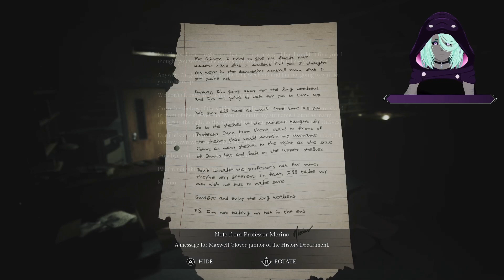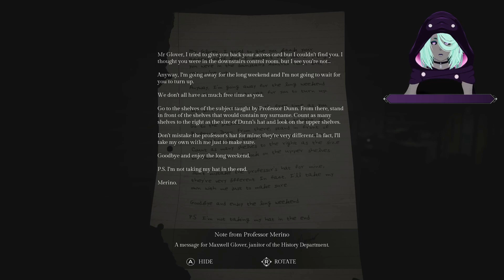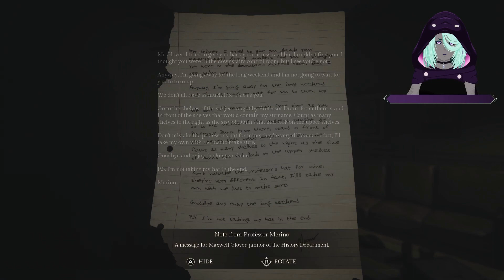Checking the Archives | Song of Horror, Episode 3 - Part 1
So far so good. No deaths... YET.